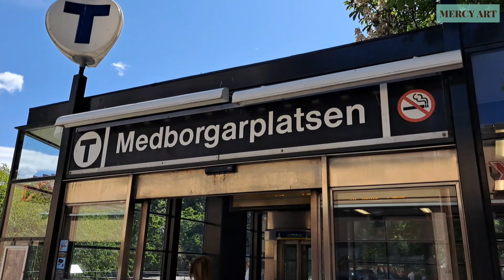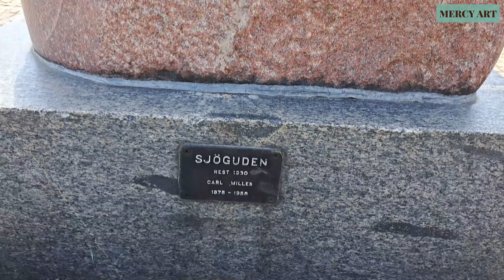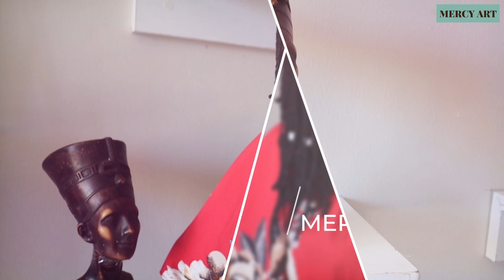SWEDEN'S LOOK DURING SUMMER | Stockholm Walks!! 4K Walk Around Stockholm!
Joint me on this walk around Stockholm!